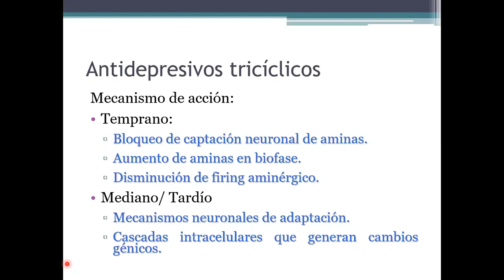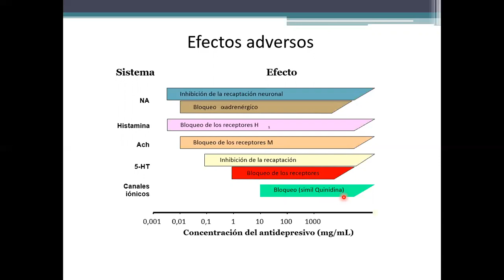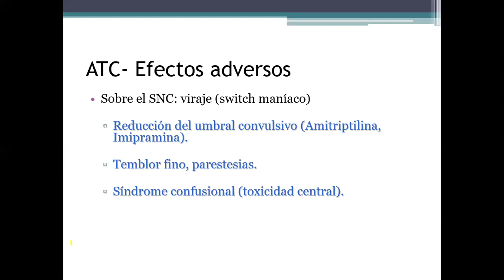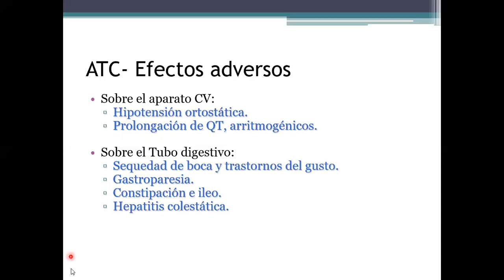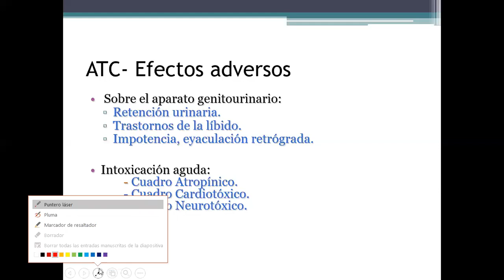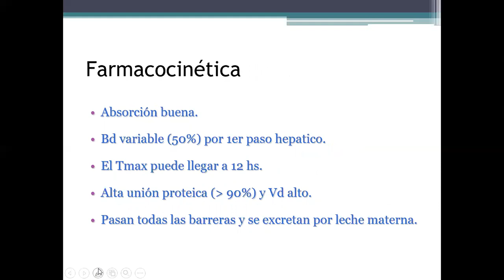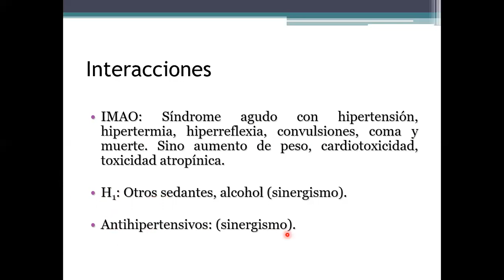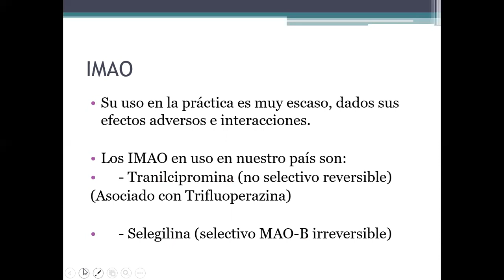Antidepresivos 2da parte